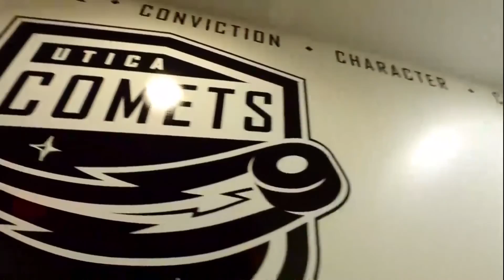Youth Event at MVCC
The Community Foundation teamed up with Mohawk Valley Community College to host over 1600 area 8th graders for a motivational youth event. Special guest speaker Carlos Pratts from the movie McFarland USA shares his inspirational experience.